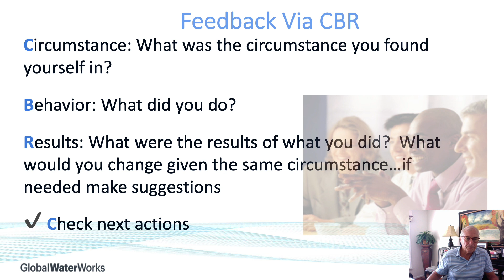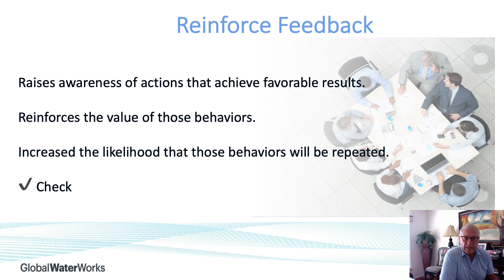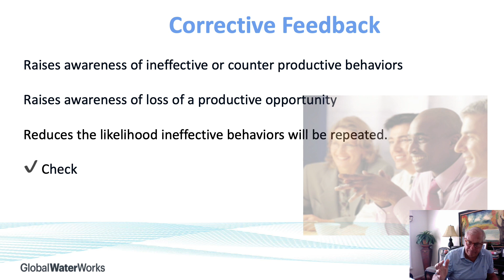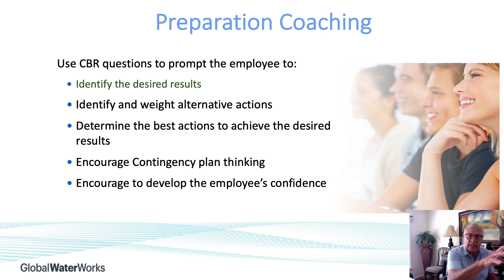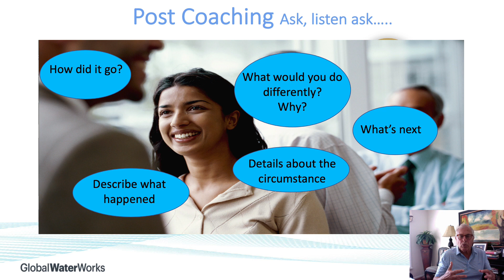Course Segment 5 One on One Coaching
One on One Coaching is where a manager should spend most of their time.